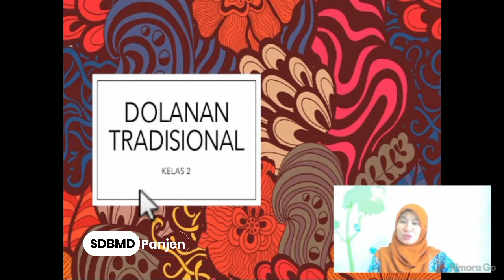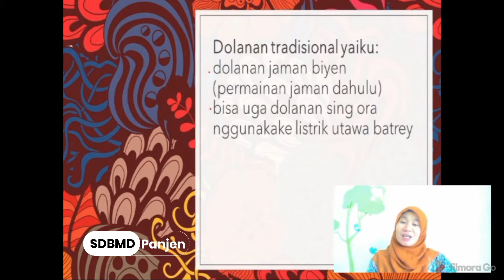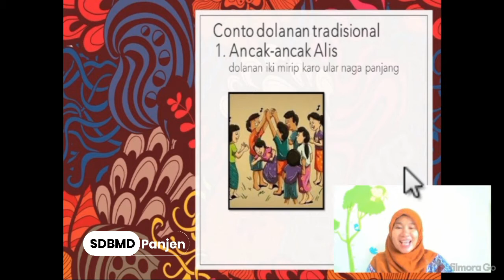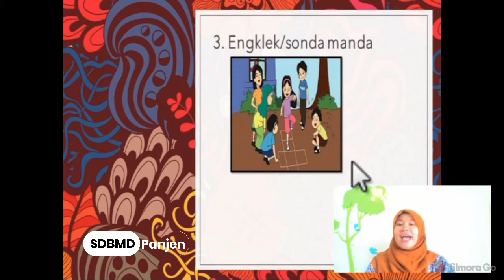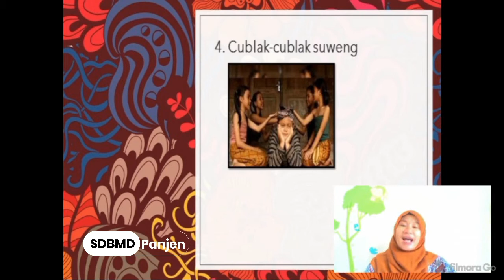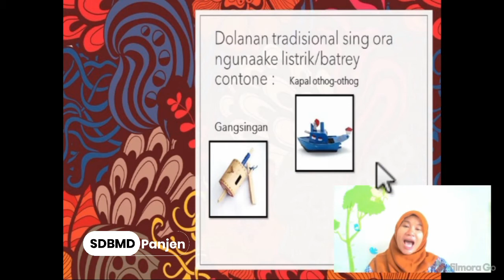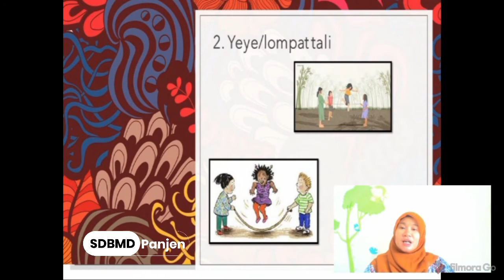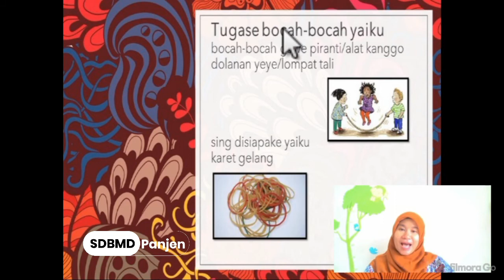DOLANAN TRADISIONAL | KEBUDAAN JAWA GRADE 2